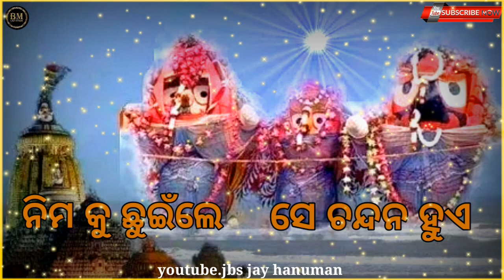new odia bhajan status video🙏new bhajan ringtone ||new odia jagannath bhajan status 🙏tor daya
Hii friends plz like shaer and sucbscribe for my channel plz support me .and enjay new latest odia romantic status .sad status dj status .best bhajan status.love status and all odia .hindi status ..lest enjoy for new status
    Thanks for my all friend